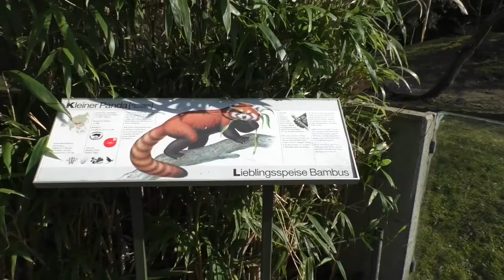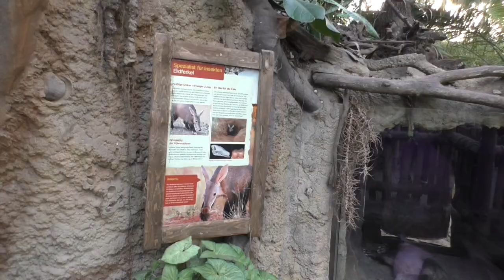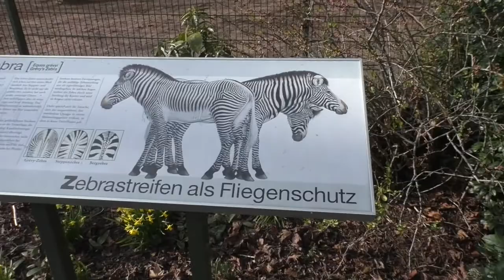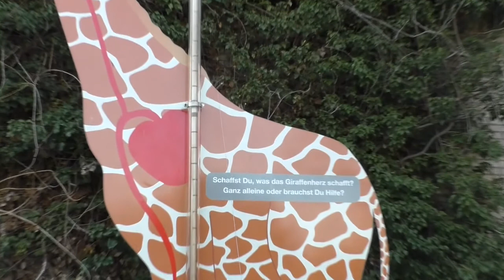VLOG #3 | Unser Tag im Kölner Zoo | 14.03.2018 || Lulu SD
...und die, die NEU dabei sind, heiße ich herzlich Willkommen auf meinem Kanal!!

Wir hatten einen wunderschönen Tag im Kölner Zoo und haben die Kamera für euch mitgenommen! Es sind wirklich unglaublich tolle Aufnahmen entstanden... Ich hoffe sie gefallen euch genauso gut wie uns ❤️❤️❤️

Wenn euch das Video gefallen hat, würde ich mich über einen *Daumen nach oben* freuen, lasst mir gerne Kommentare da, denn auch ICH würde gerne was über EUCH wissen und mich mit euch austauschen.

Falls ihr neu auf meinem Kanal seid, könnt ihr mich gerne --kostenlos-- abonnieren ✅ und wenn ihr auf die Glocke 🛎 drückt, werdet ihr sofort informiert, sobald ein neues Video von mir hochgeladen wurde 😉😜

sd.lulu